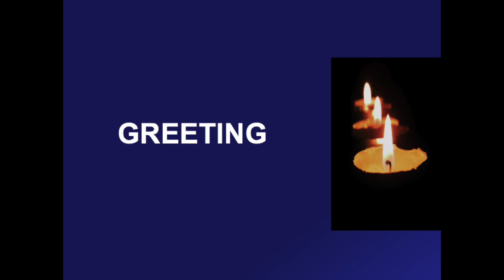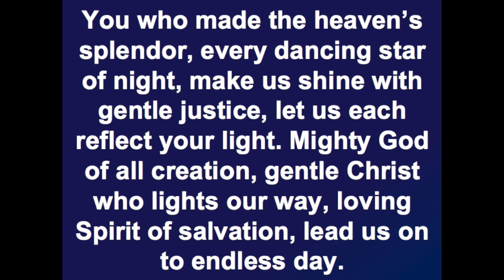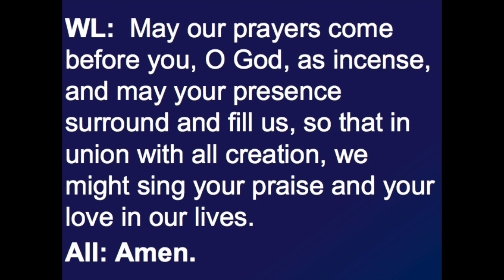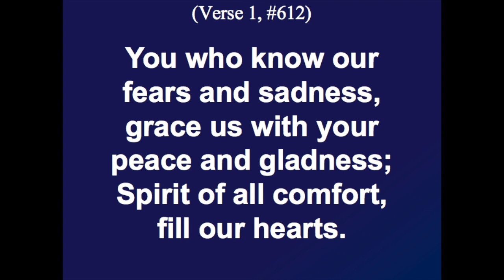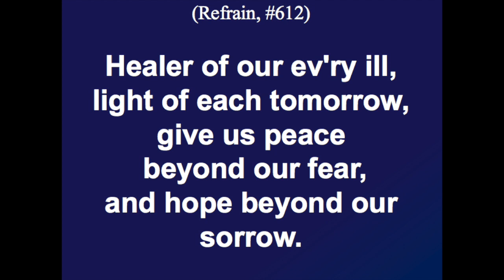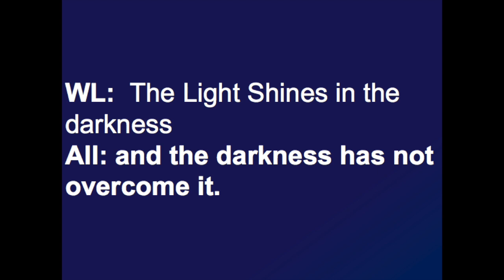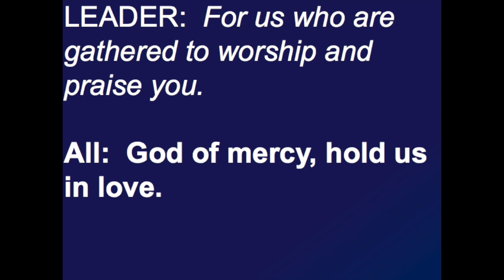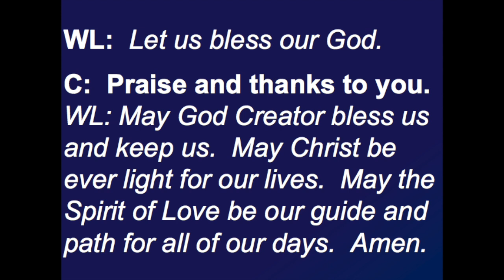Creator Lutheran Church Midweek Lenten Worship March 17, 2021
Music By Dani Lemieux, Permission to podcast/stream the music in this service obtained from One License, License R-196327. Additional permissions: CCLI copyright License A-1519037 and Streaming License 20131125.